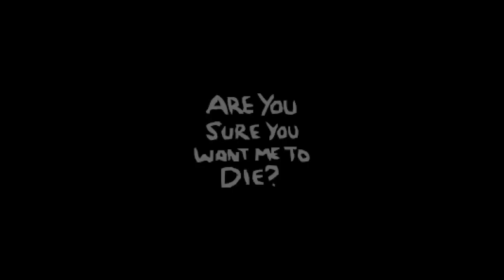[Daily Run 2023-08-25] Electric Communion | The Binding of Isaac: Repentance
Samson to ??? (Normal)

Unexpected synergy with Fruity Plum and Technology Zero. But then I sacrificed it :3

The Binding of Isaac: Repentance (v1.7.9b) / Daily Run
It is played without any kinds of information of the seed.